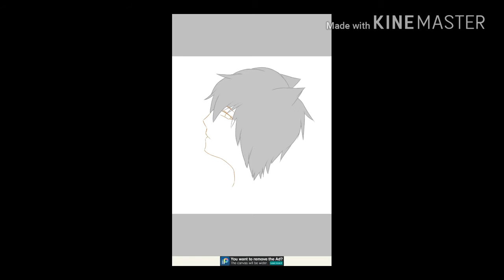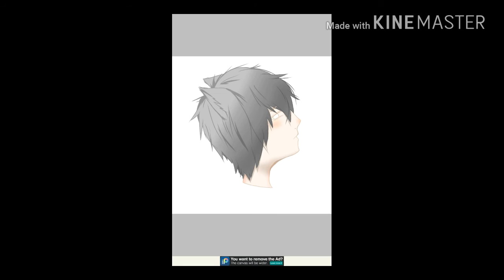Speed paint - The Sadness BrotherWolf ch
ไม่ได้ลงผลงานนานแล้วคิดถึงผู้ชมมากๆครับ ถ้าชอบอย่าลืมกดไลค์ กดแชร์กันด้วนนะงับ 0^0

ผู้ทำผลงานติดตามได้ที่ เพจ

Facebook ชื่อน้อง'เบส ครับผม

Music Aimer - Higher GroundComposed by Taka (ONE OK ROCK)